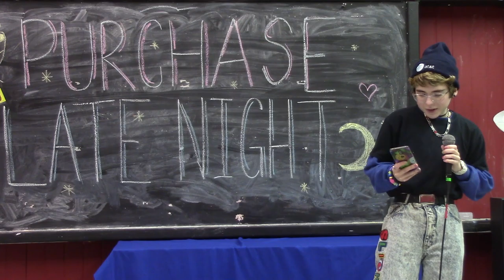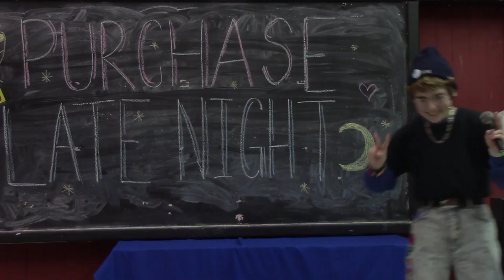PTV Presents: PLN X Episode 9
It's the 9th episode of Purchase Late Night's 10th season!